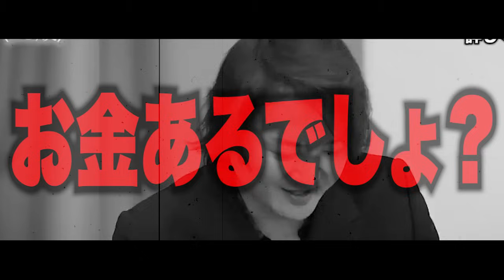【令和の虎】永遠に使える？実質ゼロ？嘘を混ぜて訪問販売する志願者がヤバいwww【令和の虎切り抜き】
切り抜きの続きはタイトル上のリンクから！
【この動画のチャプターはこちら】
0:00　op
0:41　事業内容
1:49　太陽光パネルはゴミ？
3:24　本当の目的
4:41　志願者vsあお社長
10:06　不快感を抱く虎たち
15:13　理由が浅すぎる
17:27　最終決断
19:15　今日の見解

今回は、「【FULL】｢ロープレしてよ｣男の営業力に疑念を抱く虎たち｡再生可能エネルギー事業の販売店で業界No.1を取りたい【勝山 天斗】[628人目]令和の虎」からの切り抜きです。

★令和の虎
林尚弘
【フランチャイズチャンネル】   / @fc-channel

竹内亢一
（株式会社Suneight 代表取締役）
【竹内亢一Twitter】  / suneight_ceo

青笹 寛史/あお
（アズール株式会社  代表 動画編集CAMP 主催）

岡田真弓
（株式会社MR 代表取締役）
【女探偵・岡田真弓のMR浮気調査チャンネル】   / @tantei_mr

山澤 礼明
（株式会社FIT PLACE 代表取締役社長 株式会社REYS代表取締役社長）
【Twitter】  / yamasawarey
【Youtube】   / @yamasawa

◆司会：バン仲村
(YouTuber 経営者 ケンカバトルロワイアル代表)
【YouTube 仲村TV】   / @tv-er9yo
【YouTube バー仲村】   / @bar_nakamura2